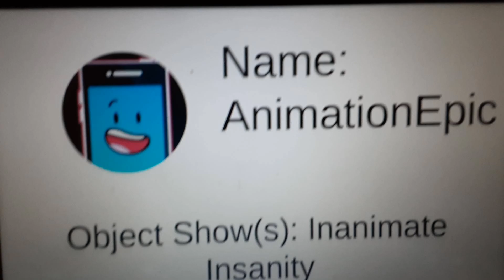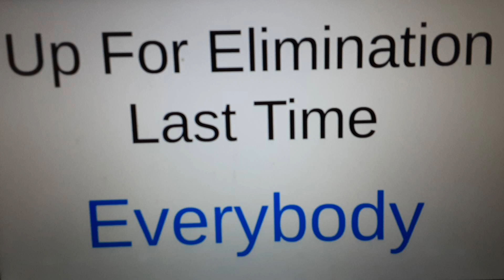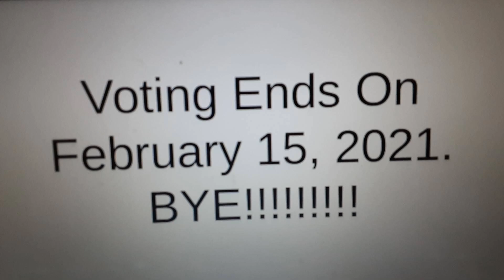S1 Object Show Animator Battle Episode 11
vote in the comments, voting ends in 72 hours